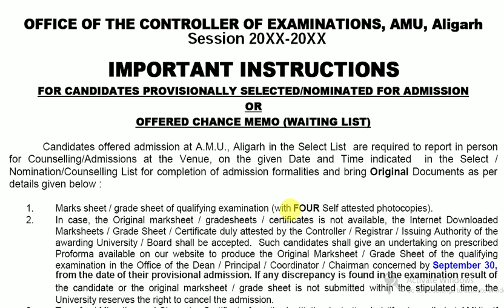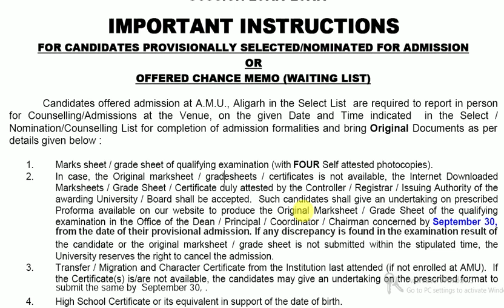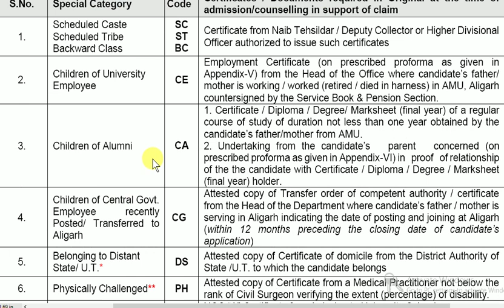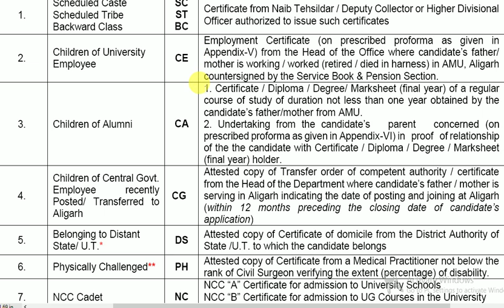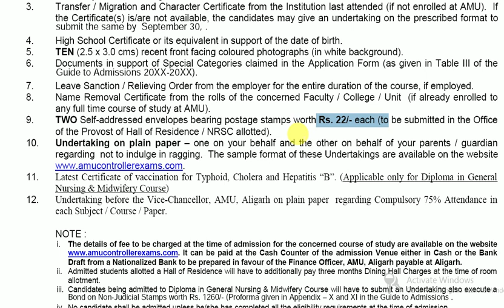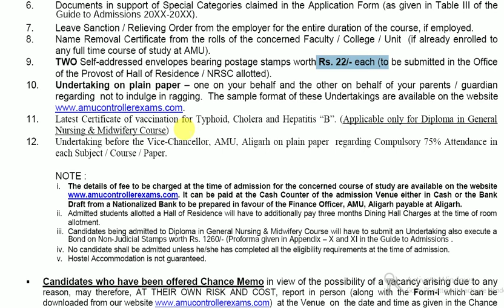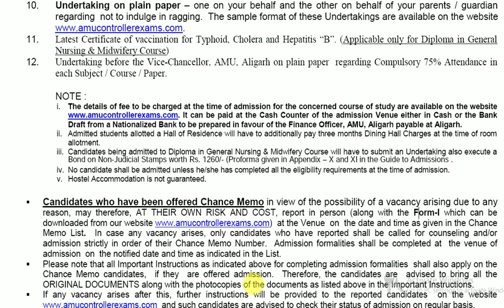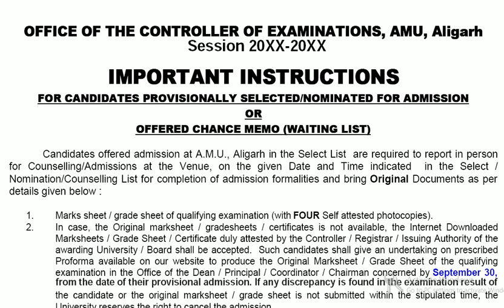AMU में ये सारे Documents ज़रूरी है एडमिशन के लिए, आपके पास ज़रूर होना चाहये | AMU Admission Documents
About this video :- AMU Admission Document necessary for Admission and You Should have these documents and Amu me Admission ke liye kya kya documents zaruri hai and Amu me kaun kaun certificate zaruri hai admission ke liye and etc.

.. Form 1 (Undertaking before the Vice-Chancellor)..

.. Undertaking By the Student & Parent/Guardian..